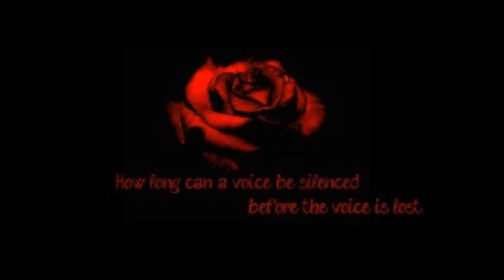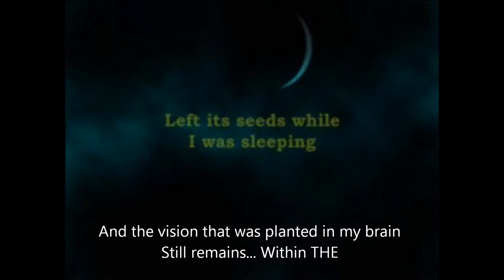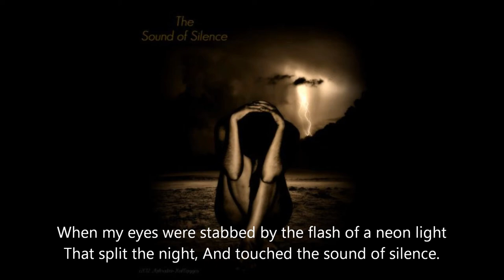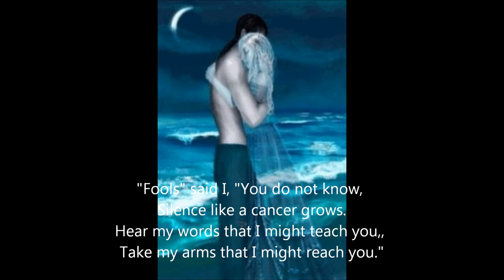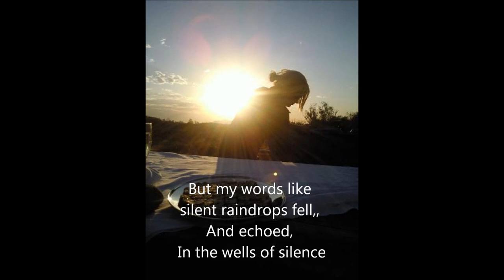Sound Of Silence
I'm not afraid of the Darkness or Night. I'm afraid of The Silence... where there is nothing to hide me from my own screaming thoughts.